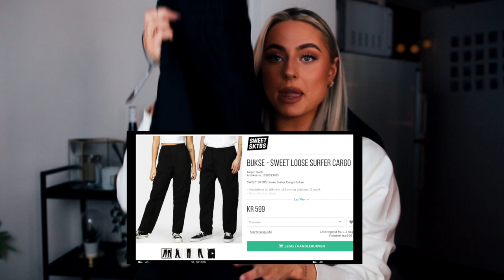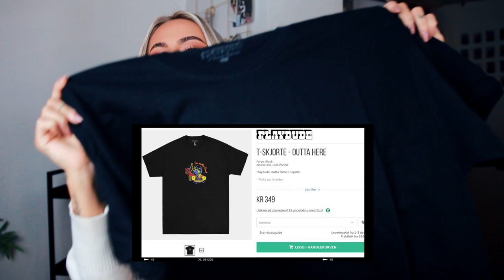Bestiller Julegaver *IKKE SE DENNE FÆMMEN*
AMALIEO20
GJELDER IKKE SALGSPRODUKTER, DEAL, KAMPANJE
Gyldig tom 4 feb.
Gjelder for NO, SE, DK, FI og EU.
Gjelder ikke for enkelte limited produkter.

♡VIDEO/REDIGERING
Kamera: Canon eos 700d
Vlogkamera: Canon g7x mark 2
Redigeringsprogram: FinalCutPro
Studiolys: Ebay